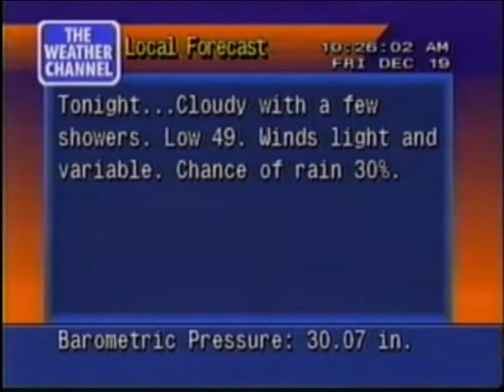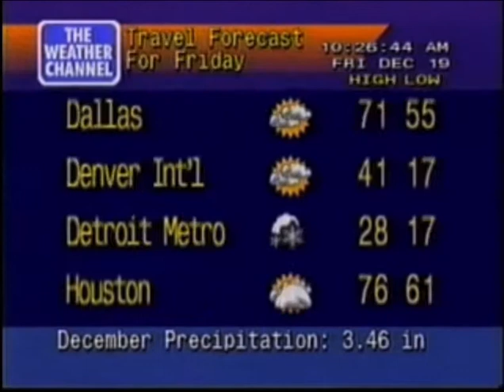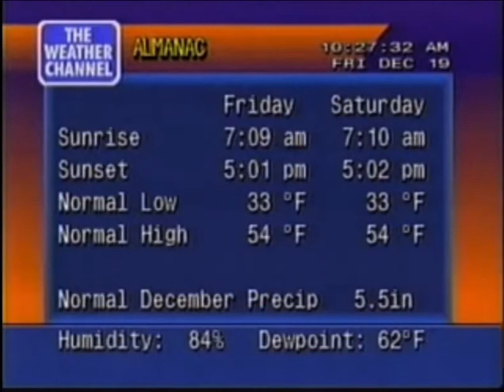WeatherStar4000 but it’s “Targets” from Super Smash Bros. Melee Slowed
Yes I’ve uploaded this before but I took it down for some reason,
But it’s back due to a request, enjoy some nostalgia or vibes